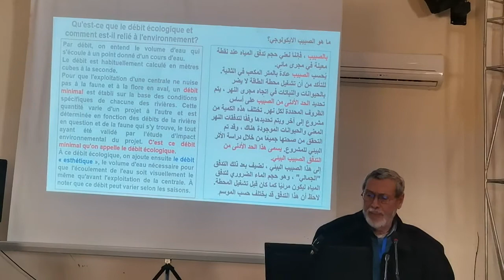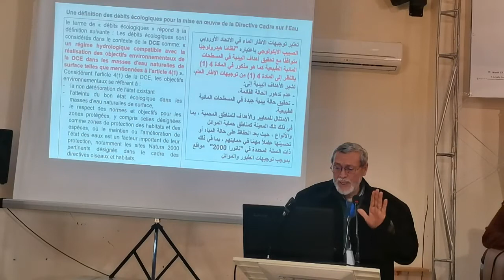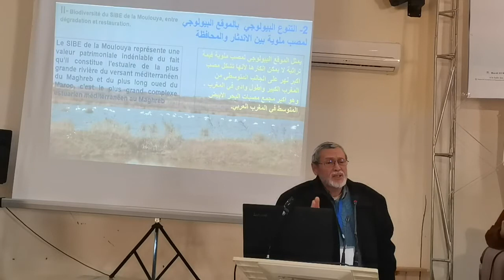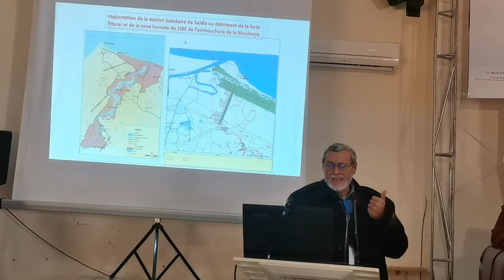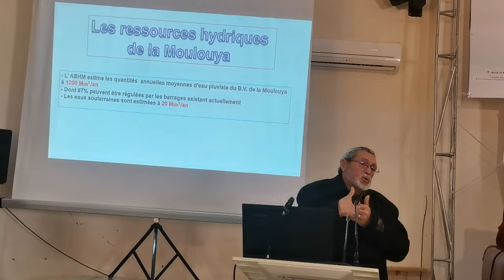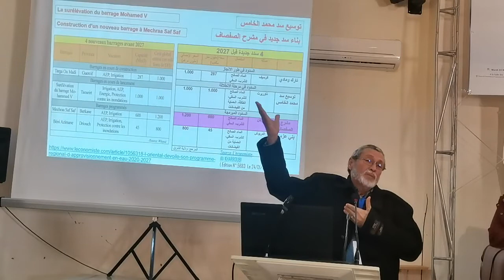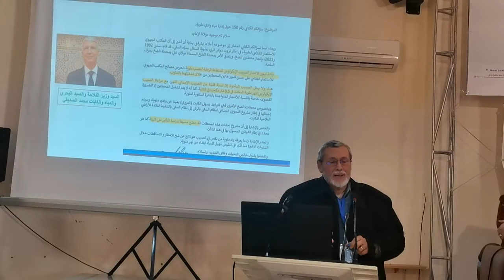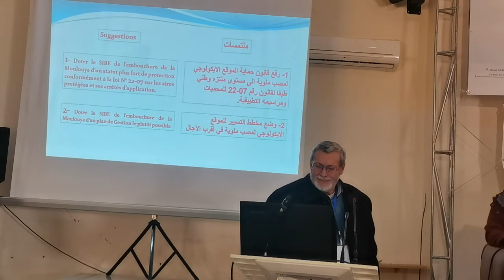Eléments de base juridique et scientifique pour établir le débit écologique du SIBE de la Moulouya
Cette exposé à l'occasion de la célébration de la Journée Mondiale de l'Eau pour rappeler les éléments de bases juridiques et scientifiques pour établir le débit écologique dans le SIBE de la Moulouya.